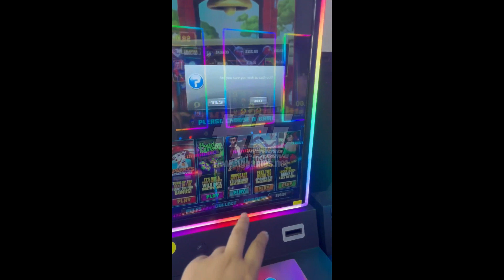43 inch vertical metal slot cabinet,slot game machine usa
43 inch vertical metal slot cabinet,slot game machine usa
High Quality Metal Skill Slot Cabinet;